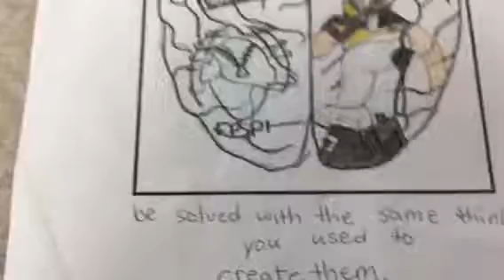Kaiden’s Brain - 3rd Period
I love this class!